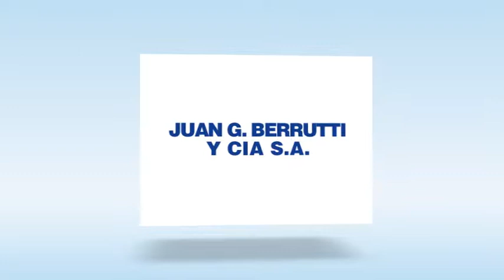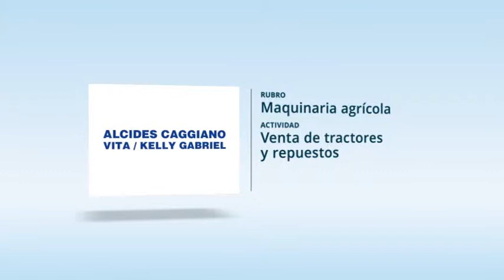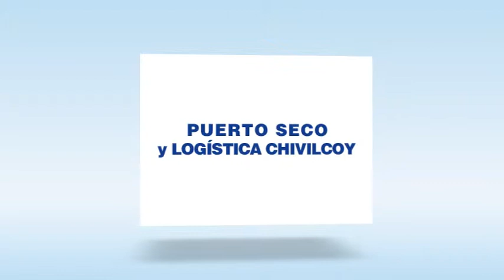Parque Industrial Chivilcoy - Empresas